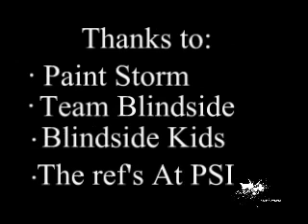blindside full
the full short video of team blindside